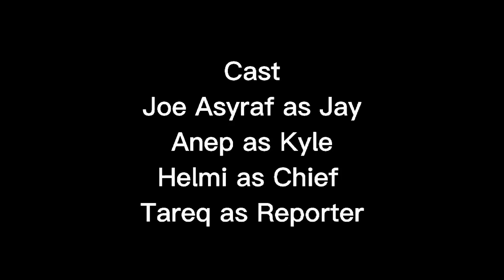THE SUSPECT (2020 SHORT FILM)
Hey guyz,we make this video just only for you guys to watch and just only for you guys who missed us after 1 year we didn't make a video for you guys...please hit SUBSCRIBE,LIKE and Hit the NOTIFICATIONS BELL for future content and we want you guys to subscribe us until 100 subs...